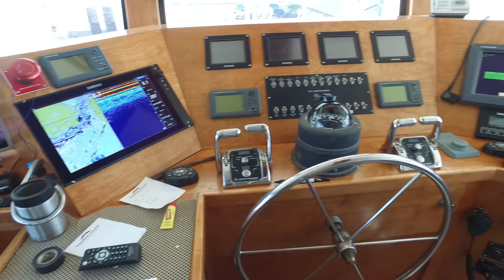Galveston Party Boat